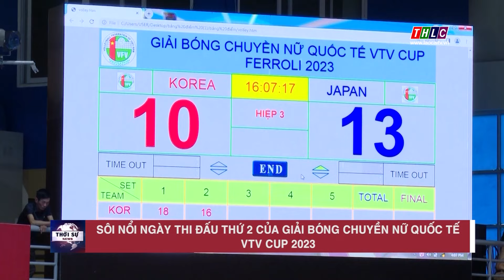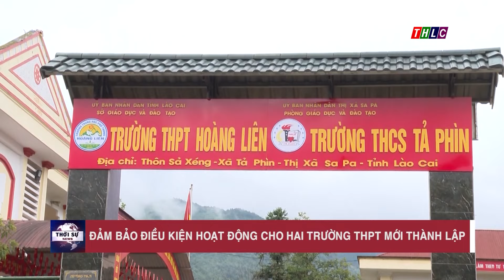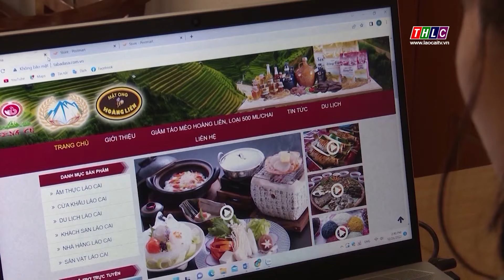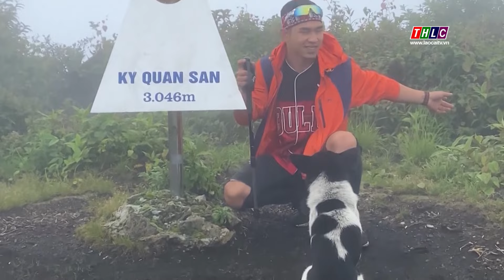Thời sự Lào Cai 19h50 (20/8/2023) | THLC